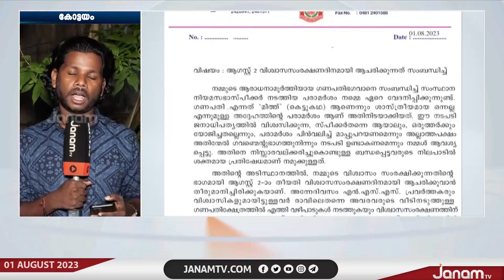ഗണപതി ക്ഷേത്രങ്ങൾ NSS നാളെ വിശ്വാസ സംരക്ഷണ ദിനമായി ആചരിക്കും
സ്പീക്കർ എ എൻ ഷംസീറിന്‍റെ ഹിന്ദുവിരുദ്ധ പരാമർശങ്ങളിൽ പ്രതിഷേധിച്ച് ഗണപതി ക്ഷേത്രങ്ങൾ NSS നാളെ വിശ്വാസ സംരക്ഷണ ദിനമായി ആചരിക്കും